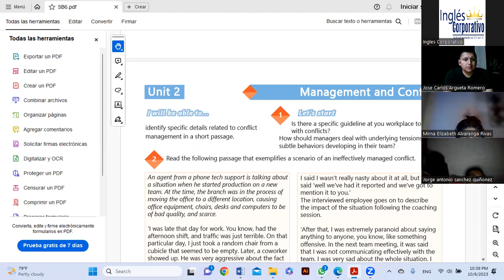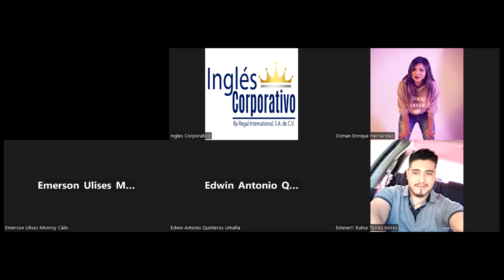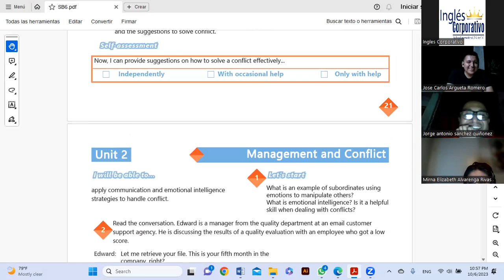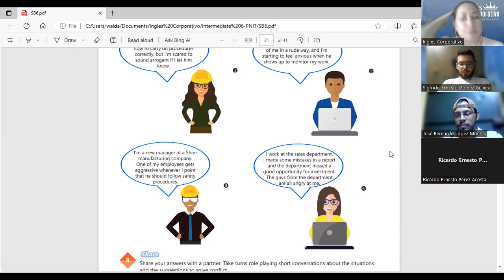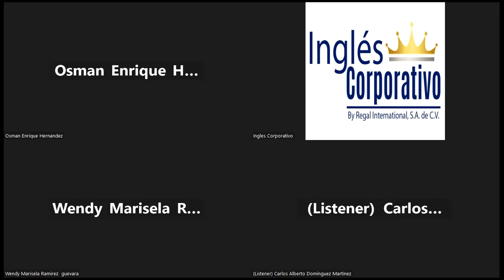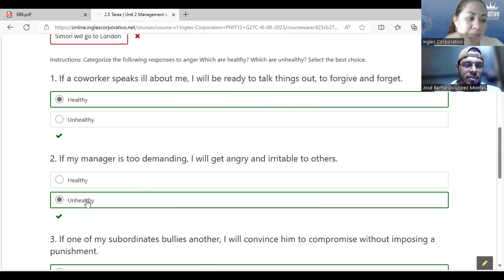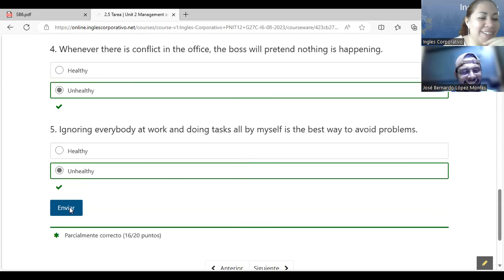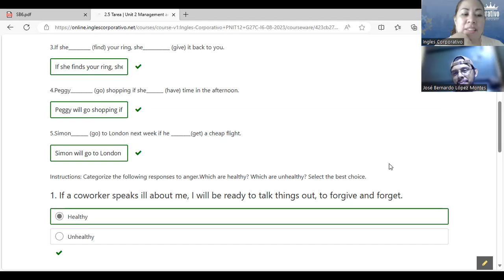Session 10- 06-10-2023- AC29750-0038-2023- Guerrero- Strategies to solve conflict at a workplace